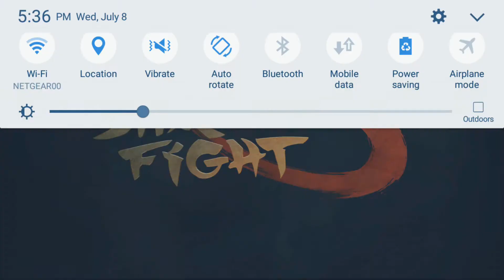Shadow Fight 3|| Star Chaser Vs Regular Deep Color Event